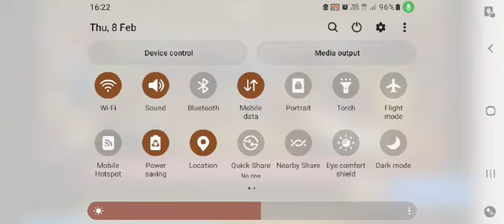Killer bean full video 📷 Mass entry and fight